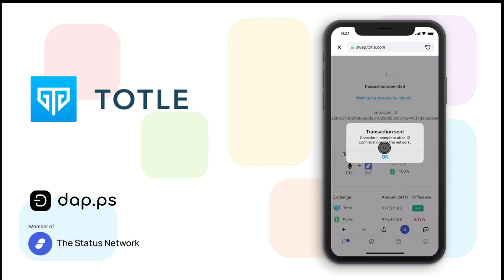Mobile Defi with Dap.ps: Totle Swap - Comparison Shopping for Crypto Swaps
Dap.ps is on a mission to make the most useful, mobile-optimised and beautifully-made products on Ethereum accessible to everyone. part of the Status Network.